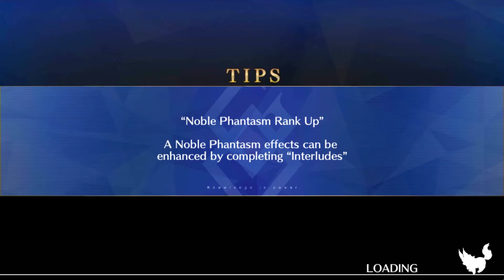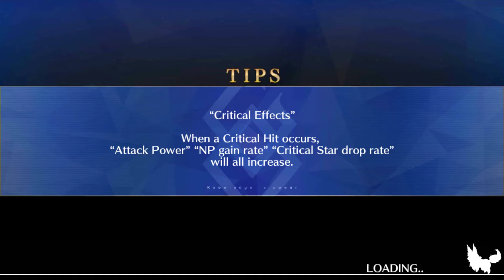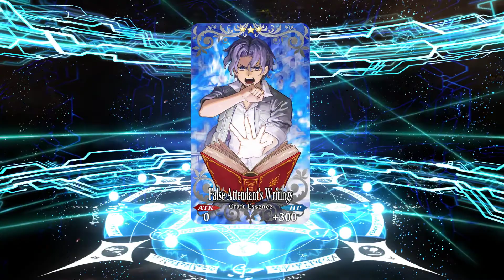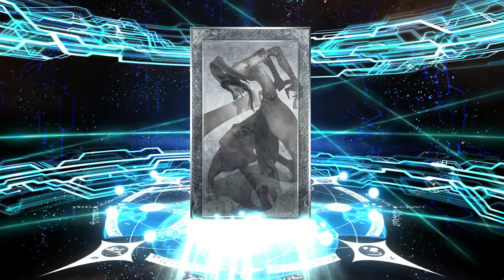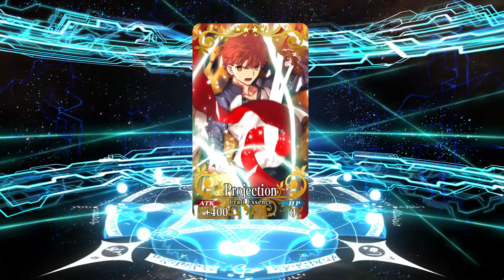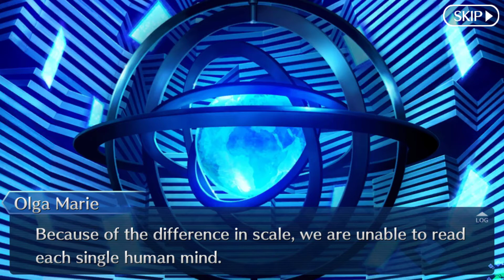FGO English「Prologue」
From the tutorial to the 1st 10 rolls with at least 1 guaranteed 4* Servant, to the 2nd 10 rolls from the free Saint Quartz Crystals given to all new players as release bonus.

Truth to be told, the English translation for this game is horrendous and cringey at times, they felt like direct machine translation instead of being handled by actual translators who knows their Japanese/English language; Grammar errors, spacial mistakes, punctuation misplacements, etc...

They even misspell the name of Servants like Shakespeare (It became Shakespear for some reason)!